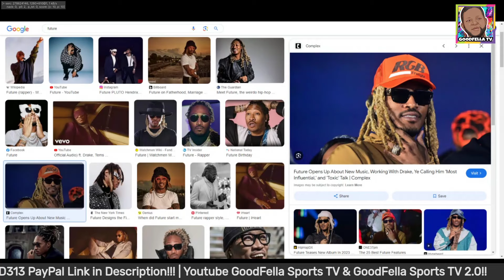Why is Future Getting a Pass For Ducking Drake Beef?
$CjGood313

CJGOOD313